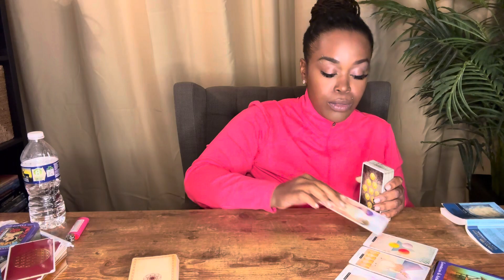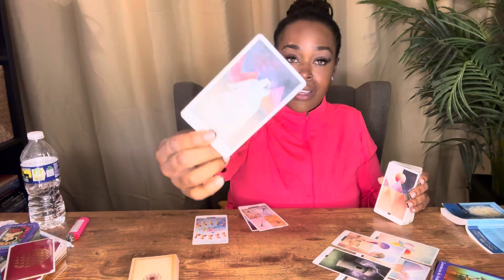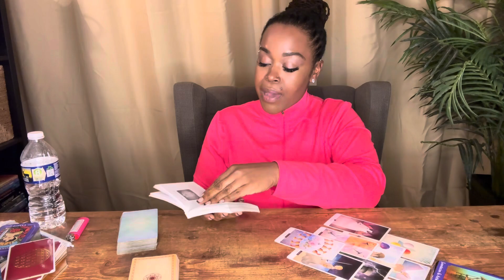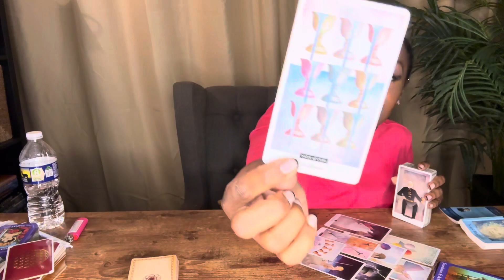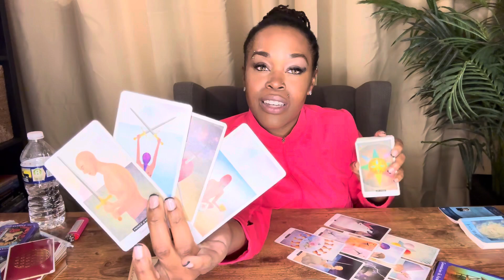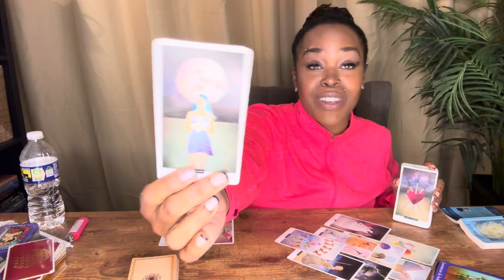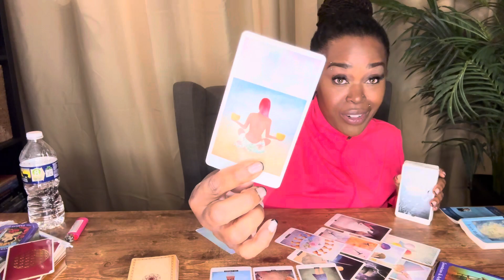DAILY COLLECTIVE: "UNEXPECTED- A New Business Partner?? Its Given MILLIONS"- Fri, Oct 13th, 2023